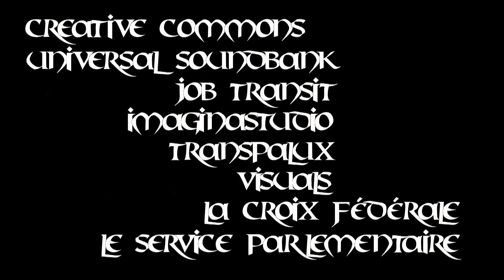Archivas 5 - Les chercheurs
Le cinquième module s'adresse à un profil de public particulier : les chercheurs. Il explique notamment la méthodologie à mettre en œuvre pour toute recherche : choix et présentation du sujet à la direction des Archives de l'Etat du Valais, accessibilité et modalités de consultation des fonds, possibilités de présentation des résultats de recherche (Forum valaisan des chercheurs, Valais en recherche ou revue Vallesia) ou encore accompagnement offert par les Archives de l'Etat du Valais.